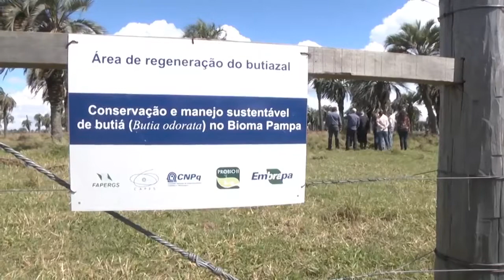SÉRIE MOSTRA A BIODIVERSIDADE DA ROTA DOS BUTIAZAIS E SEUS BENEFÍCIOS ÀS COMUNIDADES - PARTE 1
Produzido por @programaterrasul Terra Sul​